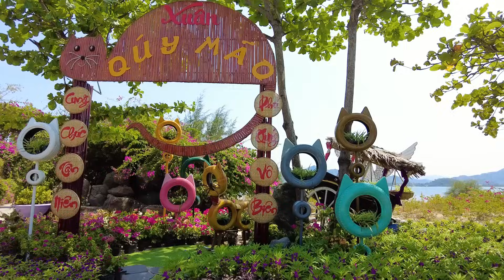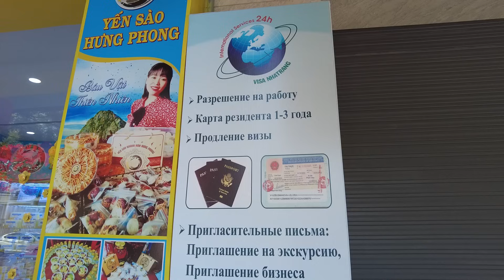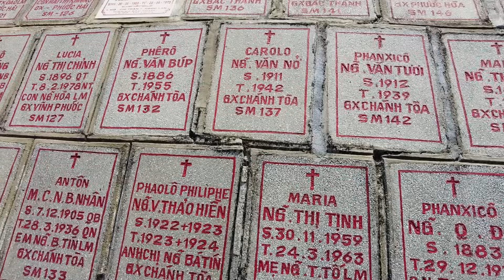Нячанг: всё, что нужно знать о знаменитом курорте Вьетнама | Нячанг и парк развлечений Винперл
Лиоксазин Гель – средство первой помощи при солнечных и термических ожогах, ожогах от медуз и  бытовых повреждениях кожи, а также –зуде после  укусов насекомых. Пригодится  в каждой поездке и  аптечке

Друзья, я прожил в Нячанге почти месяц и спешу поделиться своими впечатлениями! Сегодня мы с вами прогуляемся по Нячангу: посмотрим интересные места, я расскажу про особенности отдыха в Нячанге, а также мы посетим знаменитый парк развлечений Винперл, который называют Вьетнамским Диснейлендом.

Навигация:

00:00 Всем привет!
00:39 Общая информация о Нячанге
01:15 Визы во Вьетнам
02:25 Перелёты во Вьетнам
03:21 Туристическая инфраструктура в Нячанге
04:24 Центральный пляж Нячанга
06:29 Как не сгореть на вьетнамских пляжах?
07:50 Парк развлечений Винперл - вьетнамский Диснейленд
15:05 Жильё в Нячанге
19:16 Остров обезьян в Нячанге
22:39 Цены и какие карты работают в Нячанге
24:36 Чамские башни Понагар
25:57 Русскоязычное комьюнити в Нячанге
27:07 Где искать меня на просторах интернета?
28:28 Пагода Лонг Шон и религия во Вьетнаме
30:26 Погода и сезоны в Нячанге
31:11 Кафедральный собор Нячанга
32:04 Интернет в Нячанге
32:54 Мои выводы и впечатления от Нячанга